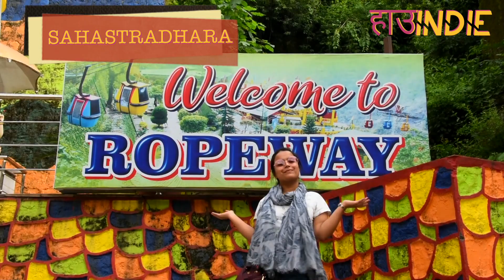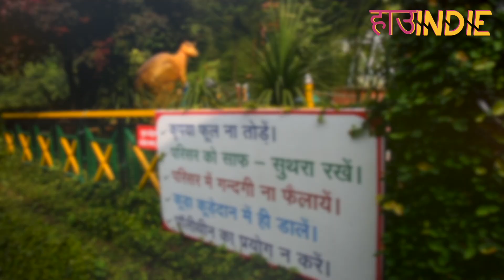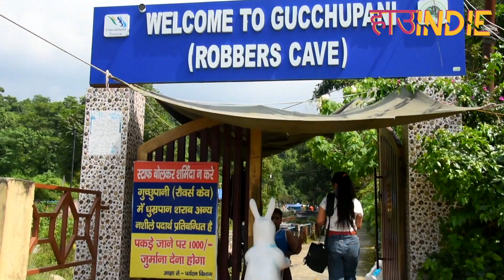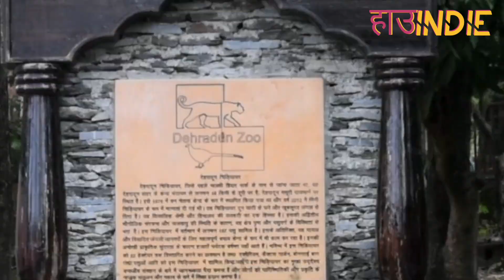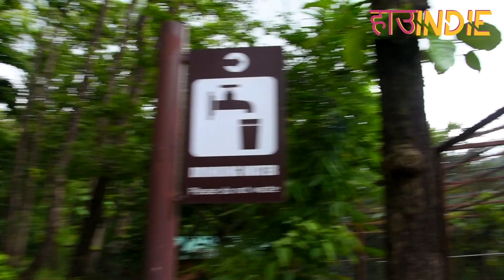Dehradun Tour Guide | 1 दिन में कैसे घूमें पूरा Dehradun | Dehradun Trip | Dehradun City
In this video, we are going to tell you about places to visit in Dehradun in just one day. Places covered are sahastradhara, robbers cave (gucchupani), Dehradun zoo, paltan bazar, clock tower.
Dehradun Tourist Places | Dehradun Tour Plan | Dehradun Budget

Correspondent: Falak Irfan
Video Editor: Saurabh Singh

INDIA'S FIRST WOMEN'S DIGITAL NEWS CHANNEL

HowIndie is a web channel intended to promote the different aspects of society and entertain at the same time. We focus on everything, you name it, we cover it, let it be political, current affairs, food, lifestyle, travel, social issues, and so on. The purpose of HowIndie channel is to ask you a question "How Independent Are You" or to show the society way towards their Independence.

How Indie भारत का सर्वश्रेष्ठ डिजिटल न्‍यूज चैनल है । How Indie न्‍यूज चैनल राजनीति, मनोरंजन, बॉलीवुड, ट्रैवल और फूड जैसे समाचारों को शामिल करता है।

♥ VLOGGING GEAR ♥
▸ Canon 80D
▸ 35mm Prime Lens
▸ 18-400mm Zoom Lens
▸ Lapel Mic